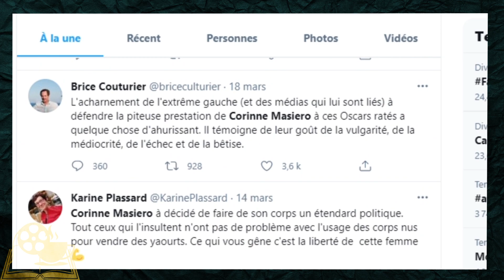LE CINEMA C'EST POLITIQUE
Il y a une semaine, Corinne Masiero faisait scandale aux Césars.
Suite à un déferlement de critiques, on voulait expliquer en quoi le cinéma, c'est politique !

Ecrit par Marie et Flavia Valerio
Monté par Flavia Valerio